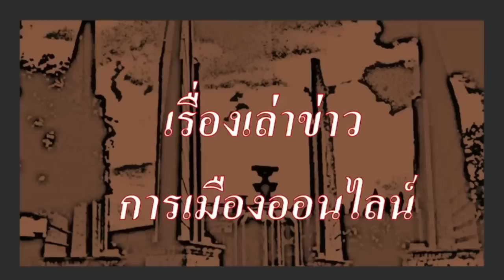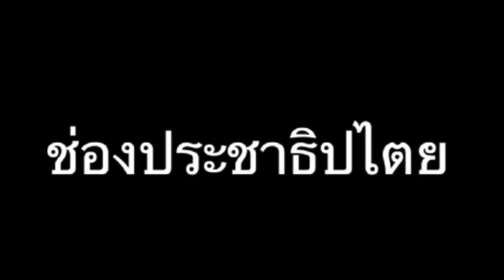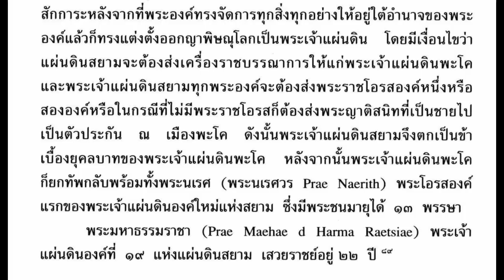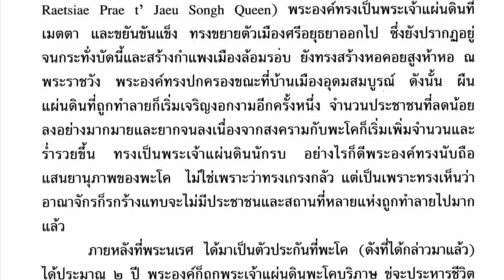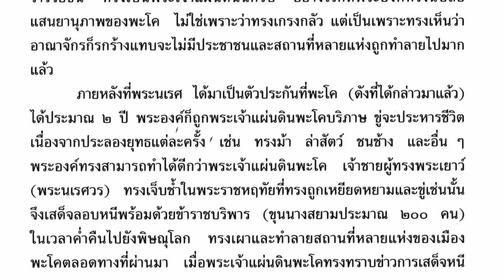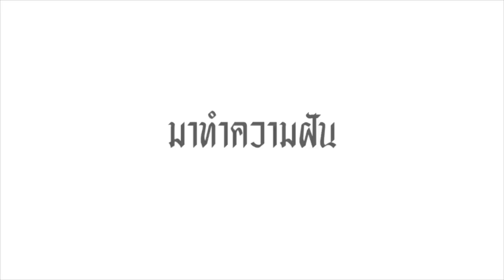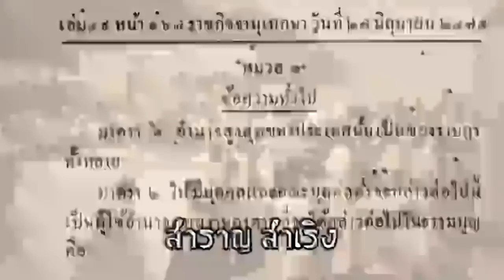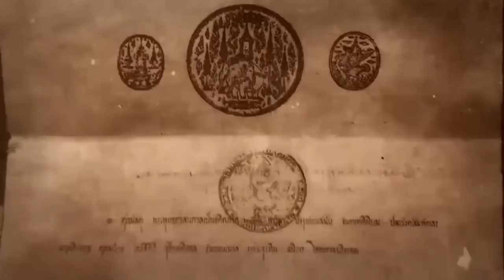ปู่แอด เล่าเกร็ดประวัติศาสตร์ ตอน กรุงแตก ครั้งที่หนึ่ง ใครทรยศ?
- การเสียกรุงศรีอยุธยา ครั้งที่หนึ่ง ในสมัย พระเจ้ามหินทร์ อ้างอิง จาก พงศาวดาร ฉบับ ฟาน ฟลีต (วัน วลิต)